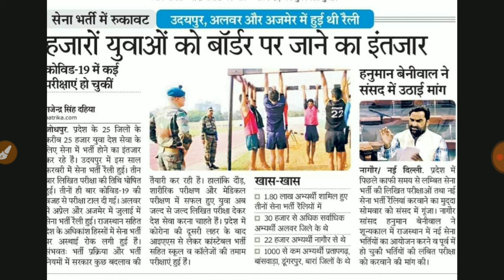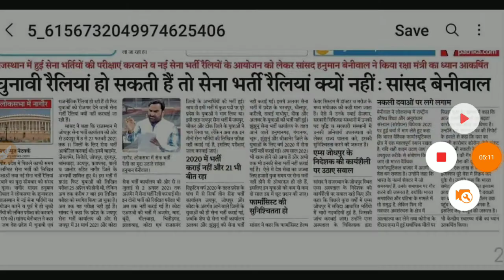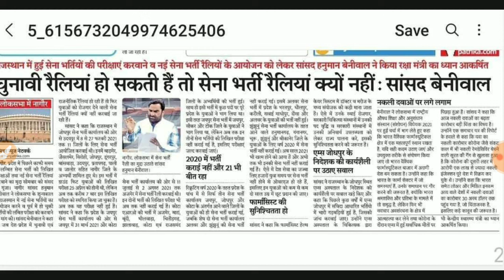सेना भर्ती लिखित परीक्षा व सेना भर्ती दौड़ शुरू 2022 , सेना भर्ती रैली खुशखबरी 2022 सेना भर्ती 2020